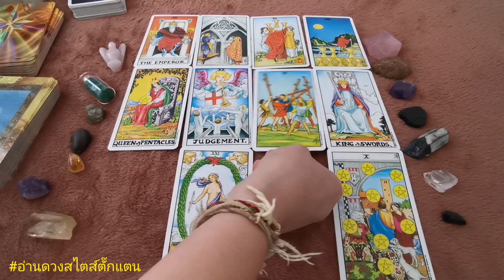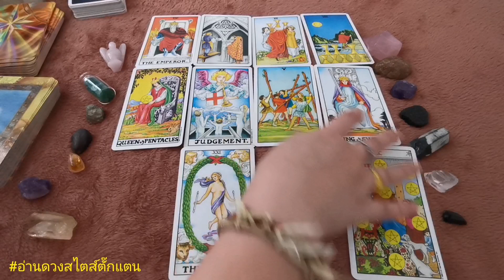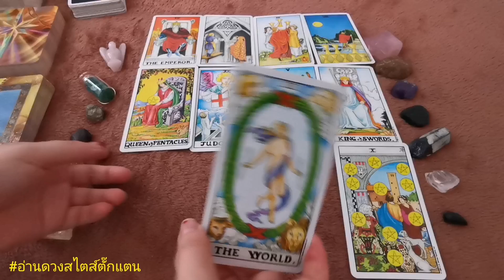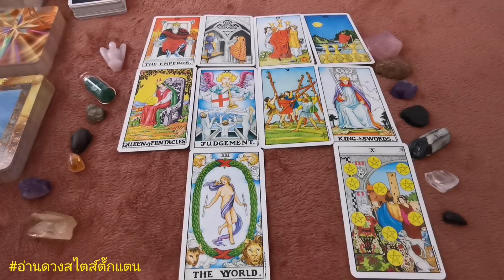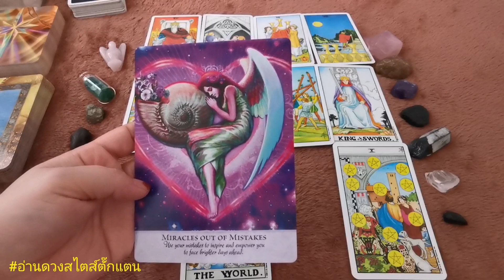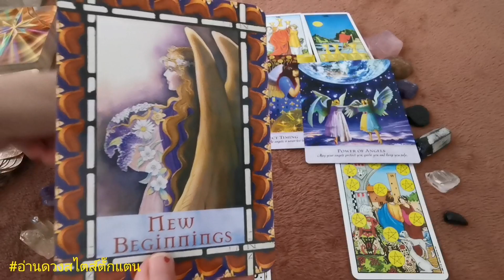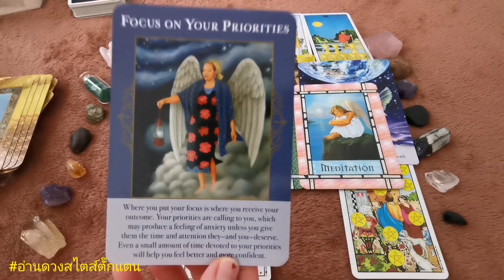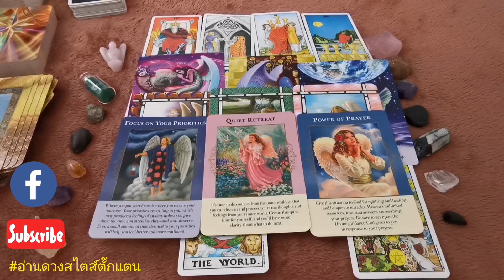ดวงรายเดือนลัคนาราศีกันย์ ประจำเดือนตุลาคม 2564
ดวงรายเดือนลัคนาราศีกันย์
ผู้ที่เกิดระหว่าง 22 ส.ค. - 21 ก.ย.
ประจำเดือนตุลาคม 2564

เช็คลัคนาราศีเกิดตัวเองได้ที่

ดูเพื่อเป็นแนวทางเพราะเป็นดวงภาพรวมไม่ใช่ดวงส่วนตัวของแต่ละบุคคลนะคะ
ติชมได้นะคะ สามารถติดตามผลงานได้ที่เพจ
อ่านดวงสไตส์ตั๊กแตน

Credit Picture : Pngtree
ดูดวงส่วนตัว ค่าครู
ไพ่ยิปซี 399 บาท
โหรศาสตร์ตะวันตก 500 บาทค่ะ